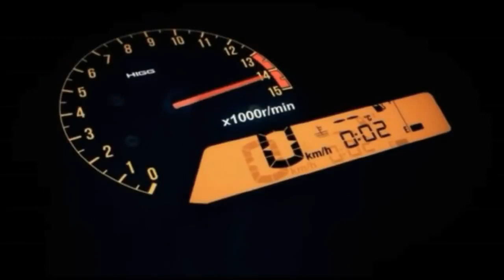FECHADAS E DISCUSSÕES NO TRÂNSITO#23!!!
TODOS OS VIDEOS DESSA EDIÇÃO FORAM AUTORIZADOS PELOS SEUS CRIADORES ORIGINAS E TEM COMO OBEJTIVO ALERTAR E EDUCAR OS ESPECTADORES :

SE INSCREVAM NOS CANAIS ACIMA:

MUITO OBRIGADO A TODOS OS CANAIS ACIMA!!!

ATÉ O PRÓXIMO FAMILIA!!!